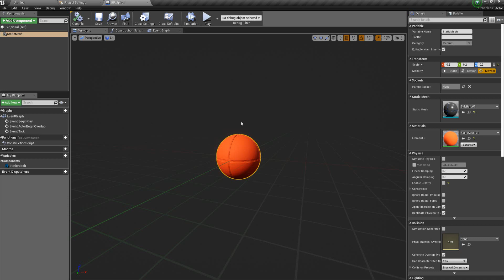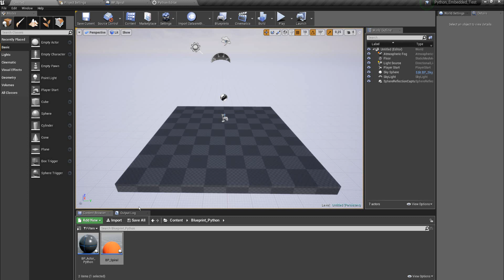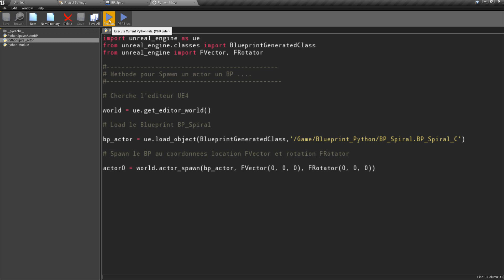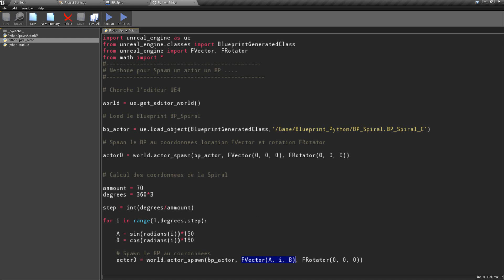Unreal Engine 4 Spawn un Actor avec Python